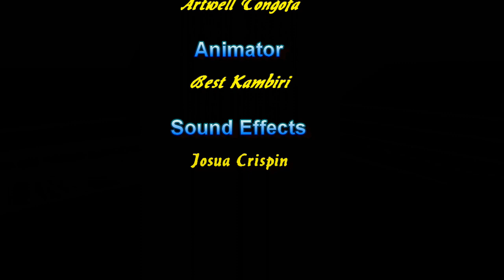ZIM HipHop Battles S1 - Ep1 round 1 Noble Styles Vs GZE